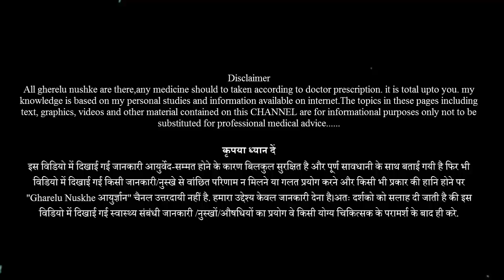खाना खाने का सही समय क्या होता है? किस समय हमें क्या खाना चाहिए -जाने इस वीडियो में